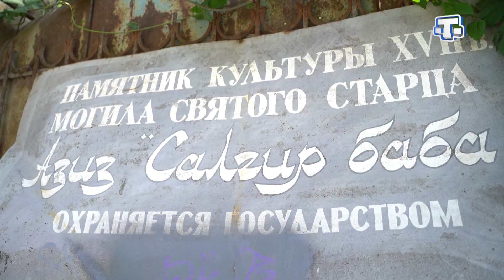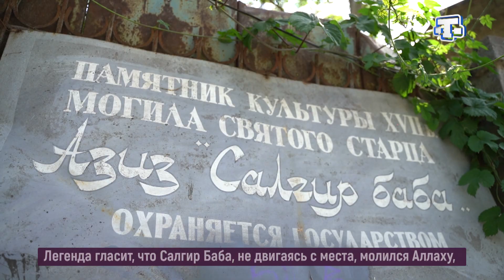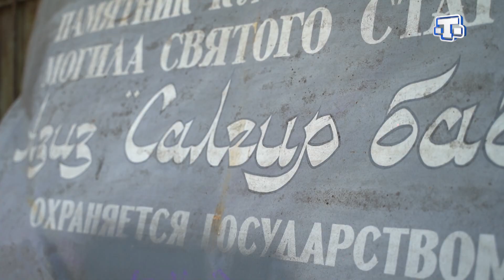МИРАС. Салгъыр — Къырымнынъ инджиси / Салгир — жемчужина Крыма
«Мирас» бу сефер Къырымнынъ земаневий пайтахтында! Онынъ ильваны – Салгъыр озени – невбеттеки къараманымыздыр. Мутешем озен акъкъында меракълы фактлар ве эфсанелер. Къачырманъыз!

«Мирас» в столице Крыма! Украшение города – река Салгир – в центре внимания нашего следующего выпуска. Интересные факты и легенды о великолепном Салгире. Смотрите в этом выпуске!